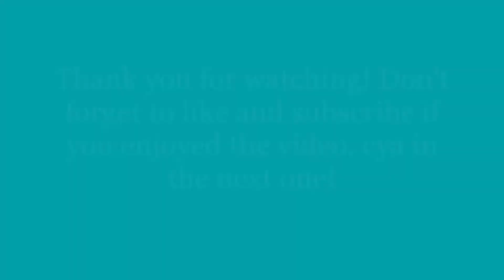FE2CM - Cascade (Hard)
another hard map by klei thg
ID: htz/9q